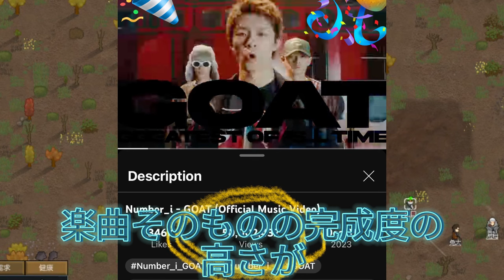【平野紫耀】「GOAT」驚愕の5,000万回再生!Number_i 新たな高みへの軌跡が明かされる !!!5000万回の再生という数字の背後には、多くのファンの愛と応援があります。